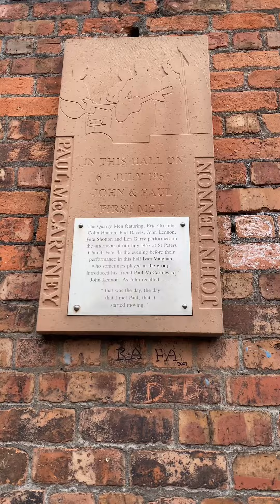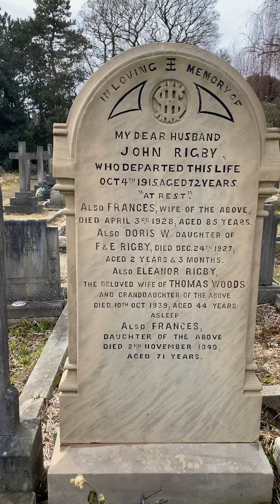Where the Beatles met - and who WAS Eleanor Rigby anyway?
The Beatles - where John Lennon and Paul McCartney first met.

I visit Saint Peter’s Church in Woolton, Liverpool - the site where two of the founding members of the Beatles first met at a church fête in 1957 - or did they?

and visit, on the same site, the gravestone of a certain Eleanor Rigby. Amazing coincidence - or did the boys remember the name from their youth?